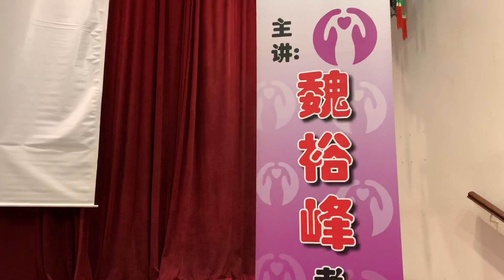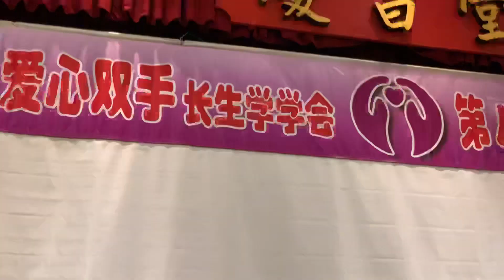調整油漆讓它快一點乾.調整富貴花⋯（長生學見證系列）林美景 Longevitology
油漆不乾、用长生学调了20分钟后、漆就乾了90巴仙。只調了富贵花一次15分钟、过后富贵花就每天开花，鄰居感覺很神奇的問我用什麼肥料？
林美景同学见证分享
2018年11月11日新加坡